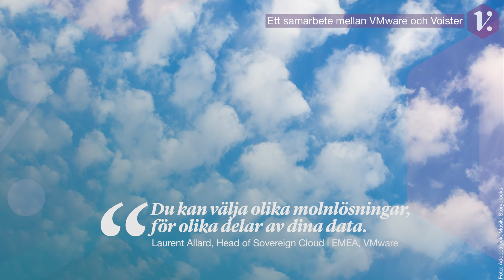”Digitala regelverk är fortfarande unga – kravbilden på suveränitet kommer bara att öka”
Med alltmer komplexa miljöer, i en värld där den digitala ekonomin har stor inverkan på såväl publika som privata verksamheter, presenterar VMware flera nyheter inriktade på sovereign cloud. Kraven på robusthet och dataskydd ökar, och här kan VMware hjälpa verksamheter att leva upp till kravbilden och undkomma skenande kostnader. Det säger bolagets Head of Sovereign Cloud i EMEA, Laurent Allard.